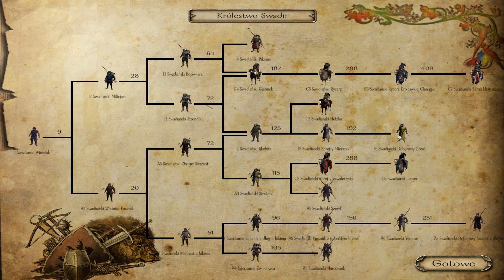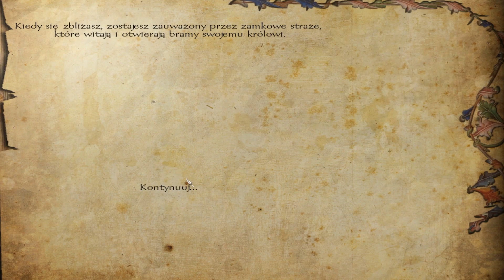Zagrajmy w Mount&Blade Warband Floris Mod Pack # 11 "Walczymy z Rhodokami"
W dzisiejszym odcinku powalczymy troszkę z siłami Rhodoków, pogadamy o sarmackich wojownikach, filmie Król Artur oraz o planach zniszczenia Doży Gravetha.